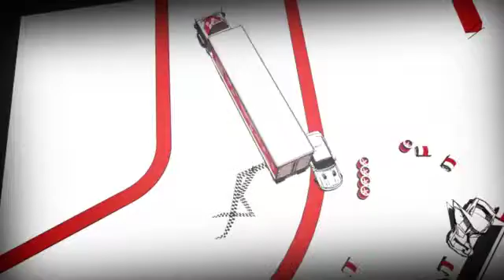It's a Race Inside SD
10 little racing cars,
cars 1 racing,
racing cars 2016,
racing cars 2017,
racing cars 2016 philippines,
racing cars 2015,
racing cars 2014 philippines champion,
racing cars 2016 videos,
racing cars 2015 philippines,
aussie racing cars 2015,
new racing cars 2015,
cars 2 racing cars toys,
gt racing 2 cars,
world racing 2 cars,
cars 2 racing full movie
race inside the nba,
drag race inside car,
road race insiden,
drag race inside,
drag race insiden,
inside a nascar race car,
inside rally car race,
inside a race car,
inside gaming race,
inside gaming gta race,
inside the nba race rematch,
inside race car camera,
inside gaming bike race,
inside race boat,
view from inside race car,
inside drag race,
inside gaming hardest race,
sophia grace inside of you,
grace jones inside story,
grace jones inside story full album,
grace's review inside out,
inside the nba race,
the inside race the name,
inside of a race car,
inside super race,
inside gaming gta v race,
inside gaming gta 5 race